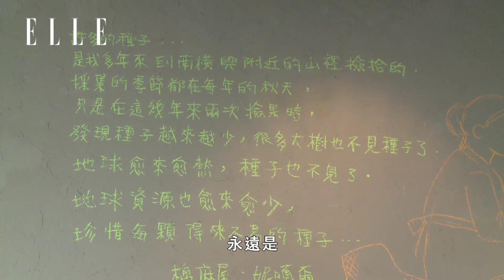ELLE x Jamei Chen 25週年紀念機器人卡夾